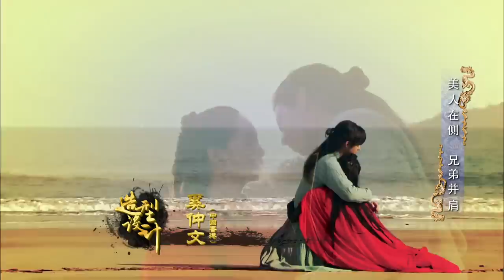天龙八部 24 （上）乔峰误杀阿朱懊悔至极 段正淳与二女相认